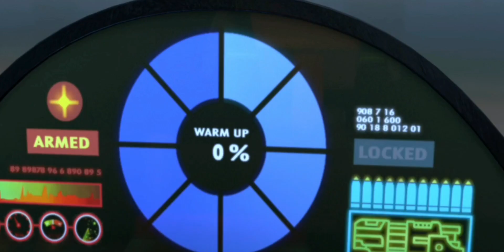It's a hard-knock life feat. ninja {1K}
AAHHHH
GUYS I'M 1 DAY TOO LATE IK BUT OMG
TYSM FOR 1K IN NOT EVEN 1 YEAR !!
I can't believe we got that big
I love y'all for watching / commenting/liking or sharing my videos it makes me so happy you can't imagine!
Just wanna say u guys are so important to me I literally cried yesterday when I saw this number popping out of nowhere
TY !!
Also: I hope you enjoy this video I created
It may be not enjoyable but it was still fun making it:)